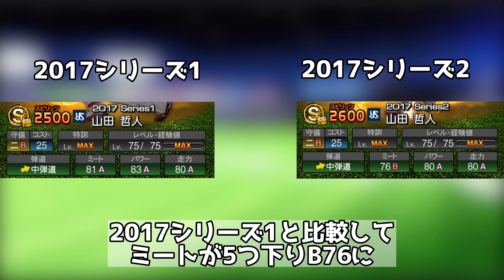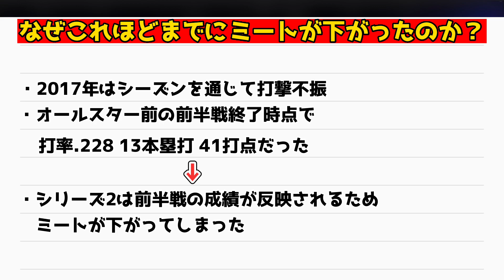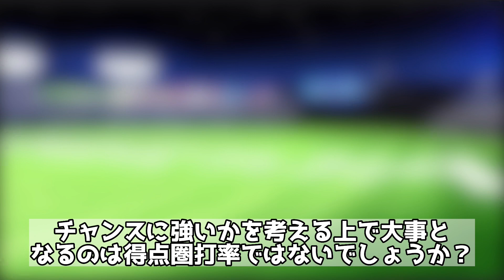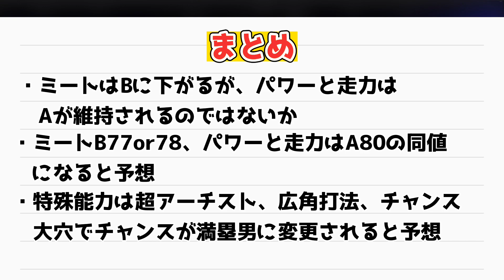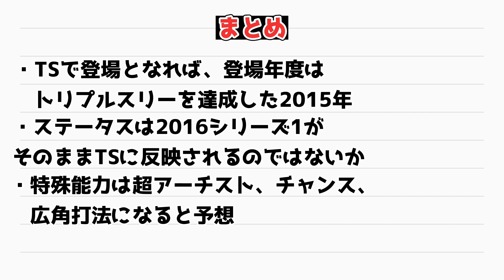【オールA剥奪？！】2023シリーズ1＆TSのステータス＆特殊能力徹底予想【プロスピA】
今回は2023シリーズ1の柳田選手と、TSで登場した時の柳田選手のステータス＆特殊能力予想をしてみました
残念ながらオールA剥奪になりそうですね

【シーン切り替え素材】
作成者:シャル様